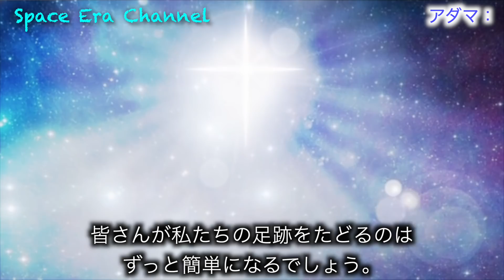地底都市テロスのアダマ「レムリアの計画」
ソース↓ありがとうございます✨

画像・動画

BGM

for future generations / Free BGM Ver.